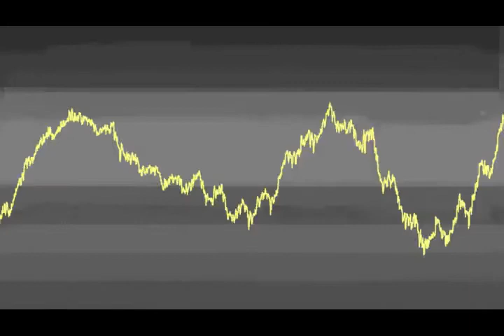This remake is incredible! - SMG2: Hurry scurry galaxy 100%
This is yet again another remake of a galaxy from the first game and this one is even better because it is hurry scurry! However, this galaxy is also now way harder!

NOTE: Sorry if the video is choppy, my pc is very bad :(

Editing software: Shotcut
Recording hardware: Aver media live gamer portable
Frame rate: 30fps
Thumbnail software: TubeBuddy
Facecam: HTC desire 12+
Resolution: 1980x1020